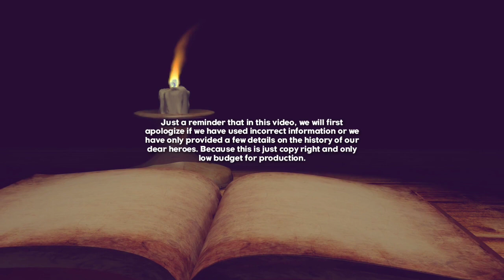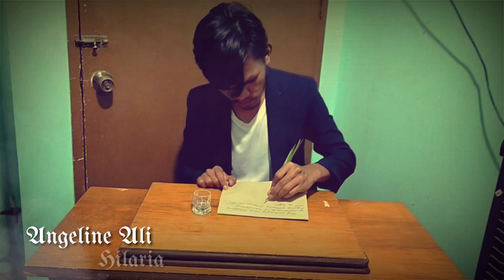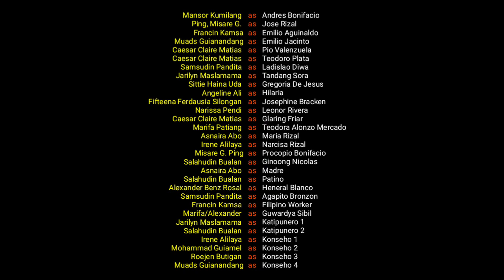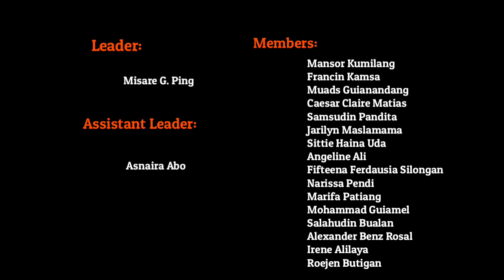Reading in the Philippine History | Short Story Film | Final Exam | Group 2 | BSA-AGRIEXT 1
"GROUP 2"

Misare G. Ping
Mansor Kumilang

Francin Kamsa
Muads Guianandang
Samsudin Pandita
Jarilyn Maslamama
Sittie Haina Uda
Angeline Ali
Fifteena Ferdausia Silongan
Narissa Pendi
Caesar Claire Matias
Marifa Patiang
Asnaira Abo
Irene Alilaya
Salahudin Bualan
Alexander Benz Rosal
Mohammad Guiamel
Roejen Butigan